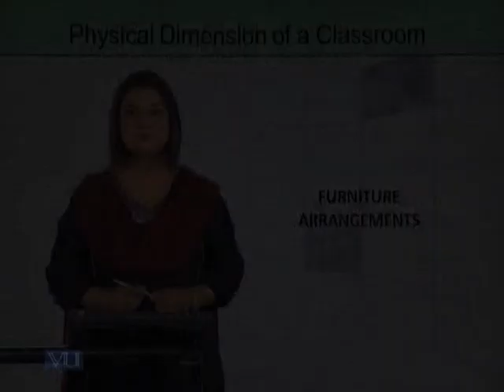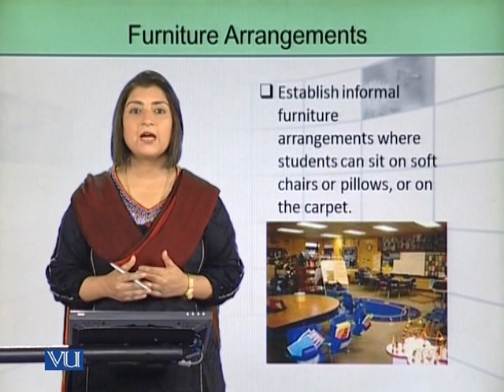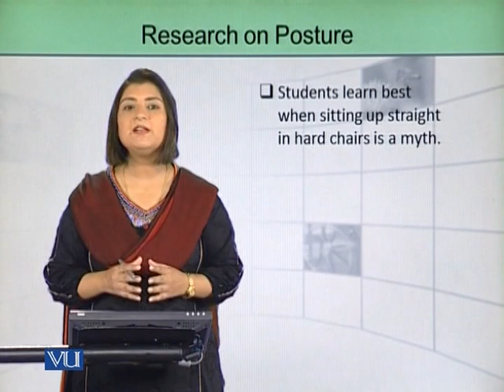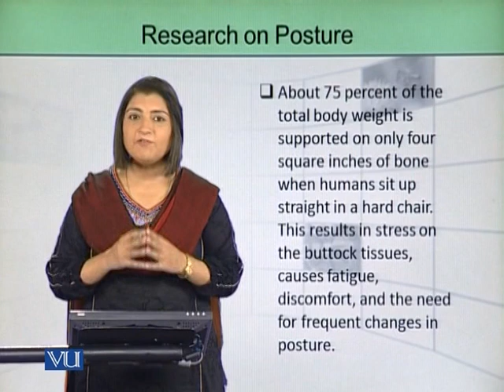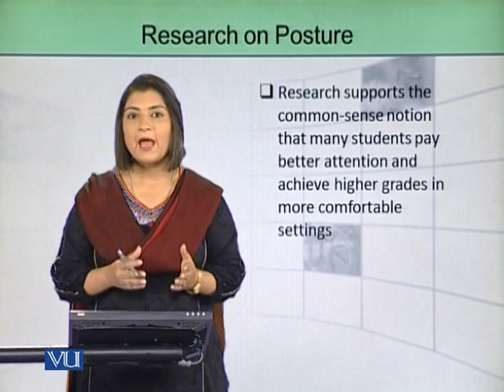Furniture Arrangements | Classroom Management | EDU305_Topic079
Topic079 - Furniture Arrangements,
By Ms. Fatima Dar,